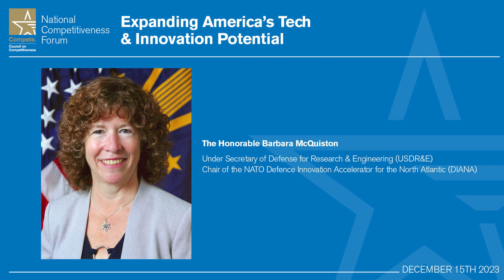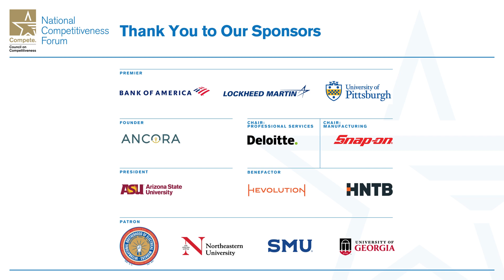Expanding America’s Tech & Innovation Potential: The Honorable Barbara McQuiston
Where are their opportunities for the United States Department of Defense and private businesses to engage more closely and collaboratively to achieve their missions? Barbara McQuiston, Chair of the @NATO Defense Innovation Accelerator, explored this topic at NCF2023.